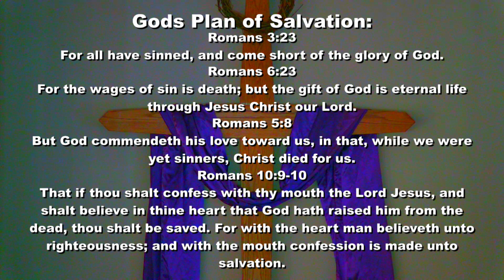Sunday Evening 11/14/2021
The Main Thing is still the Main Thing